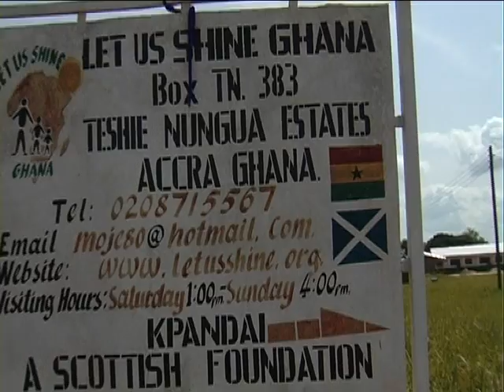Let Us Shine - About Us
5 years on since the Scottish charity was established, founder Fiona Mawuena talks briefly about the Girls Education project, and the project's future.

Let Us Shine Founder talks

Thanks to Gerard Sharp for filming, editing and producing this clip from our project in Kpandai, Northern Ghana.